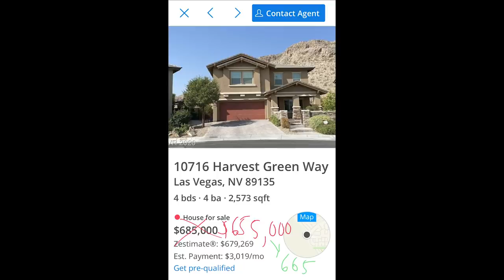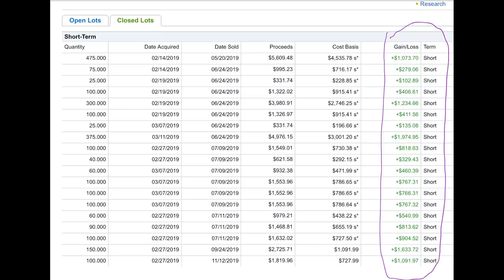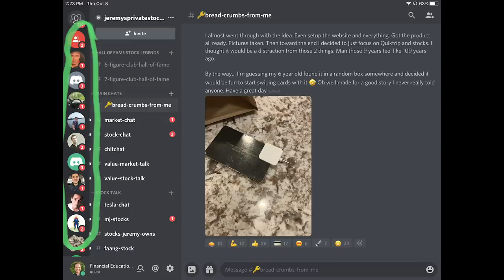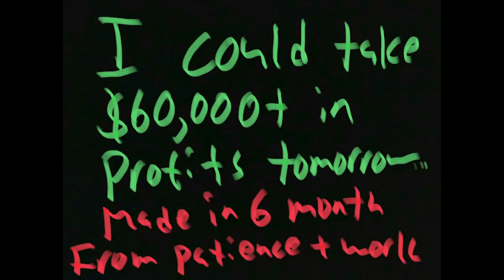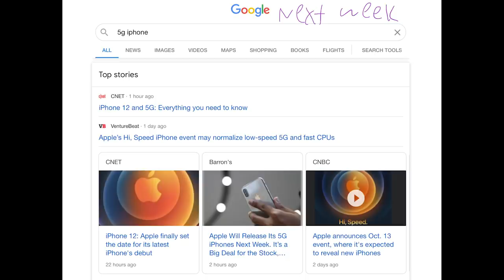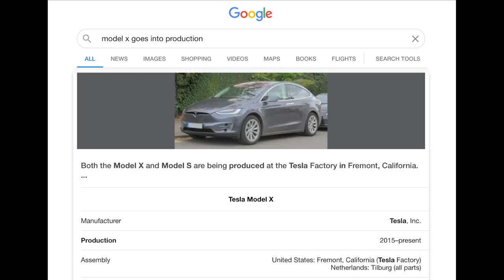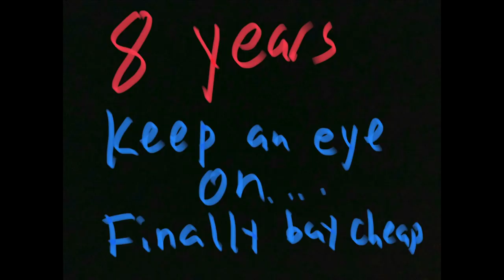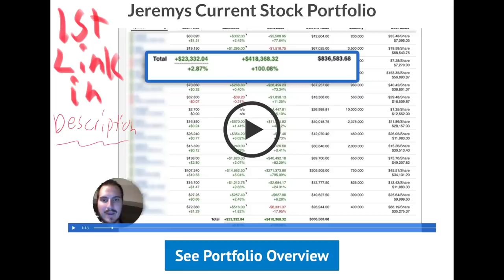How I get Stocks for CHEAP & You Can Too!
Link to join StockHub free investing discord server Application form to apply & try and get in my Private Stock Group/Financial Fortress

Want to buy CHEAP Stocks in the stock market?  Well let me tell you how I get cheap stocks and how you can get them too!  No this isn’t a scam! I’m just going to tell you what I do to find cheap stocks and hopefully you learn from what I do and you can buy cheap stocks as well, because who doesn’t love a great deal right?

I will get into how I get cheap stocks in this video and I will even go thru some examples of stocks that I have bought in the stock market at cheap prices.  Hope you are able to learn a lot from this video because the more stocks to buy at cheap prices the better ROI you are going to get! Also let me know if you have any strategies that allow you to buy cheap stocks in the stock market.

If I Had To Make My First $100,000 again in the Stock Market

How we grew from $0-$1.39M+ in 3 years in a brand new stock account

Financial Education